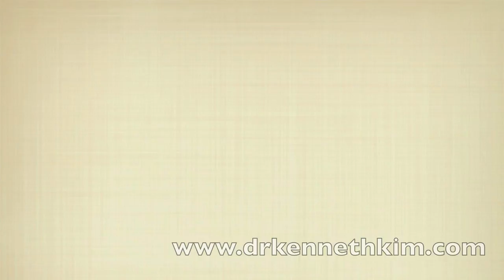Eyelid Ptosis Surgery-- Dr. Kenneth Kim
Dr. Kenneth Kim from Dream Medical Group talks about surgically correcting eyelid ptosis, a condition in which the eyelid muscle weakens thereby causing droopy eyelids. If not corrected properly, ptosis can cause difficulties in seeing clearly, loss in eyesight, and formation of wrinkles on the forehead.